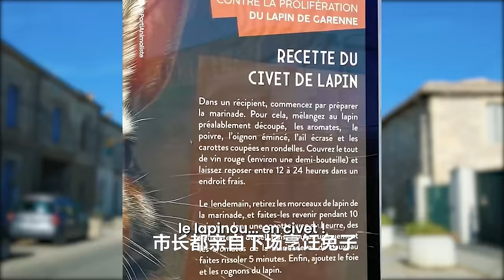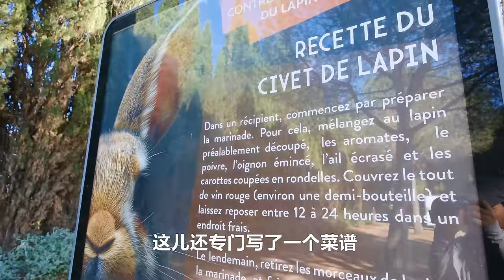在法国抓兔子，四川妹子用3个捕兔笼能抓几只？| 野兔 | 狩獵 | 户外 | 兔子 | 法國 | 美食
最近一条法国兔子泛滥的消息登上热搜，Yooupi驱车4小时来到了小镇，尝试用捕兔笼捕捉兔子。因为兔子繁殖力极强，造成当地很多田地以及铁道被挖陷，当地市长投放了60个宣传牌号召吃兔子并且附赠上了各种食谱。作为一个四川人这时候必须出动了！为此特地去猎人组织学习了陷阱放置规则，在经过了二天一夜的等待后，终于抓到了！把抓到的猎物做成红油凉拌兔和炸兔腿，味道真棒！
更多有趣海外视频，记得关注Yooupi食途，每周六更新。

How many rabbits can a Sichuan girl catch in France with 3 rabbit traps? | Rabbits | Hunting | Outdoor | Rabbits | France | Food |
Recently, news of a rabbit infestation in France hit the news, and Yooupi drove 4 hours to the town to try to catch rabbits with rabbit traps. Because the rabbits are so prolific that many fields and railroad tracks have been dug up, the local mayor has put up 60 billboards calling for rabbits to be eaten, complete with recipes. As a Sichuanese, I had to go out! I went to a hunter's organization to learn the rules of trap placement, and after two days and nights of waiting, I finally caught it! After two days and nights of waiting, we finally caught it! The prey we caught was made into cold rabbit with red oil and fried rabbit legs, which tasted great!

其他不可错过的精彩内容:

在约旦沙漠打猎，兔子一窝端，拾把柴直接五香炭烤

法国海里下笼子能抓什么？抓8斤重巨大螃蟹做奶油海鲜锅

法国抓河鲜，1个笼子1根竿，小龙虾大鲤鱼疯狂上钩

法国抓河虾，3个虾笼下水能抓到什么？夏季河鲜美味滑嫩

在法国抓小龙虾，轻松捕100只，做麻辣小龙虾香辣鲜美

在法国抓小龙虾, 做成中国非遗美食, 入口即化